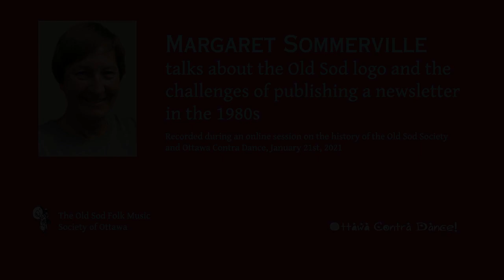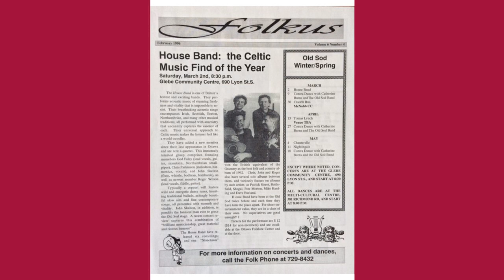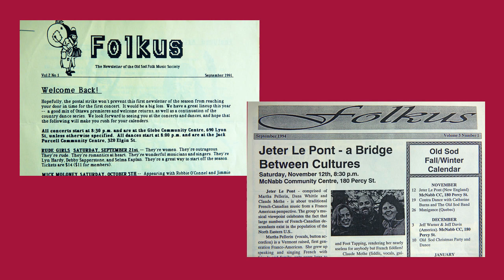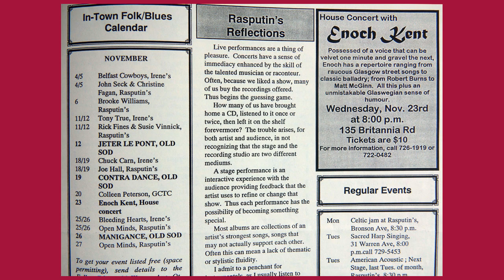Old Sod History Session #2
Margaret Sommerville talks about the Old Sod logo and the challenges of publishing a newsletter in the 1980s.